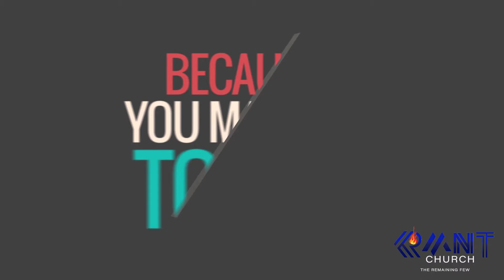Fighting for my purpose